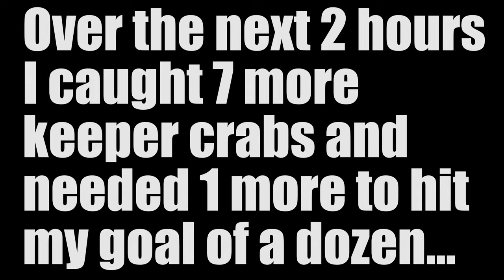The EASY way to Catch, Clean, and Cook Blue Crabs | How to Guide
Ever wanted to know how to catch and cook blue crabs? Well this is the video for you as I show how I catch, clean, and cook these mean, however delicious crustations.

Kite Handle
Crabbing Kit
Crab Tongs